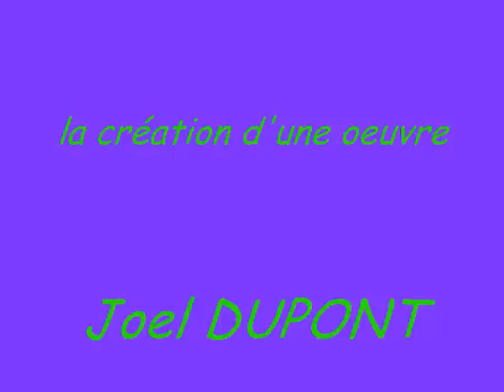6- Technique de peintre - Le Turc - de Joel DUPONT.wmv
Je partage l'évolution d'une peinture à l'huile sur toile, afin de faciliter l'accès et la compréhension de ma technique pour vos projets.